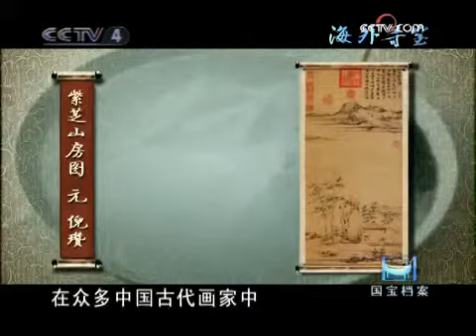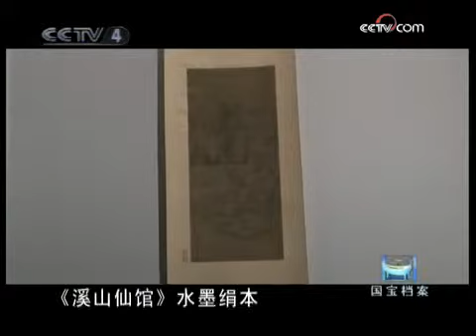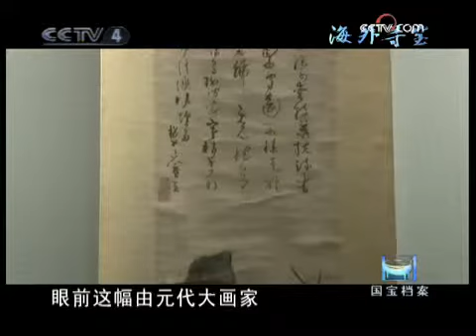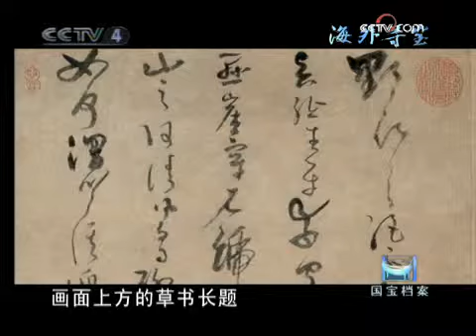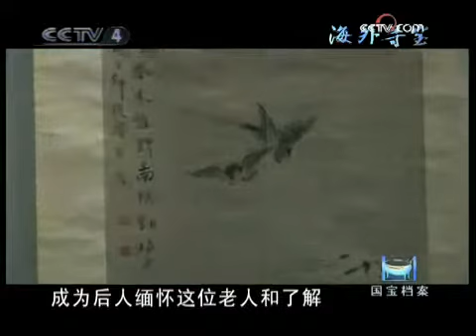国宝档案 宝五堂——海外藏 中国古代书画（下）